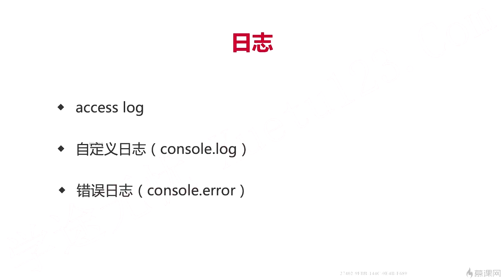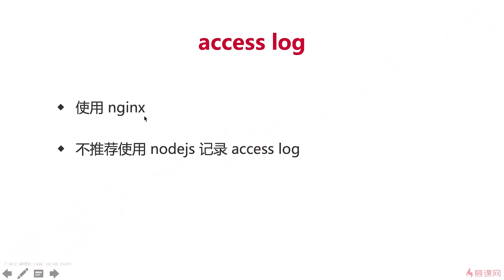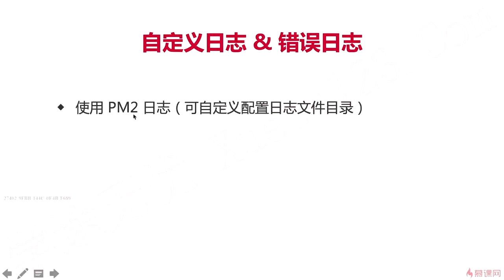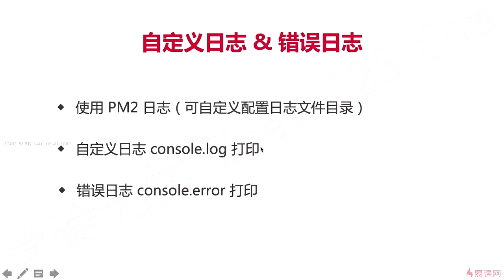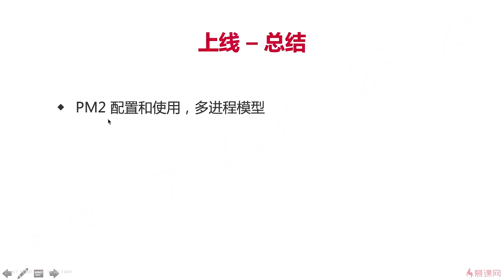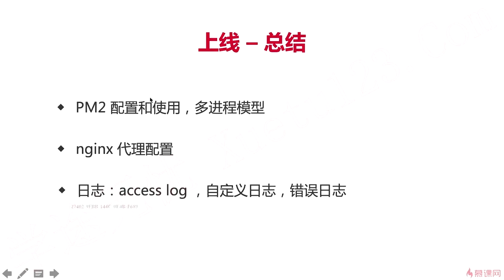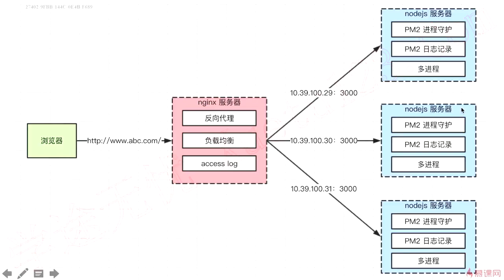14.5 日志和总结｜线上环境｜Node.js-Koa2框架从零开发仿新浪微博项目实战